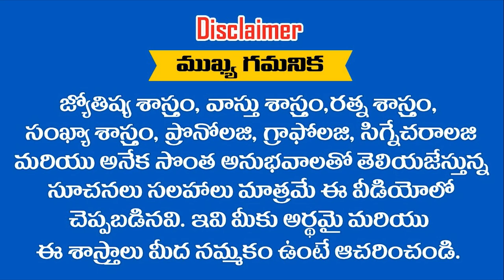బల్లి ఈ ప్రదేశాలలో పడితే ధన యోగమే || Ramm Krish Nihan